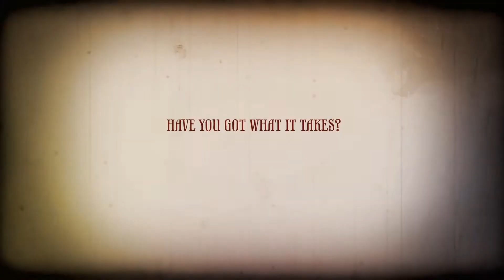Could this be the world’s most desirable job